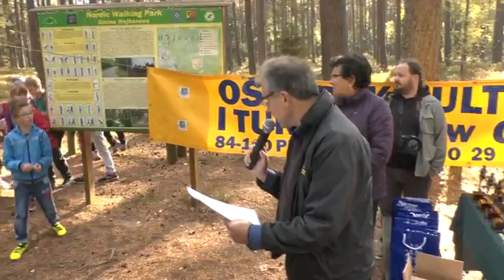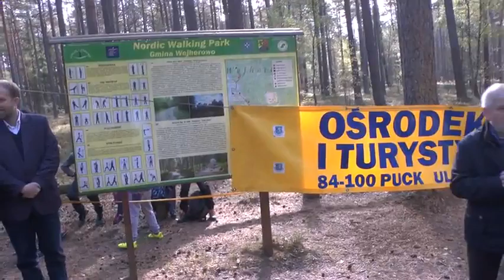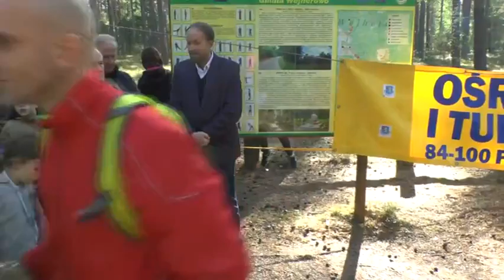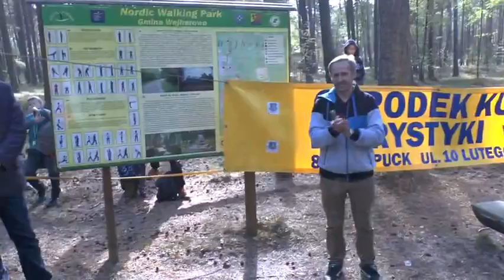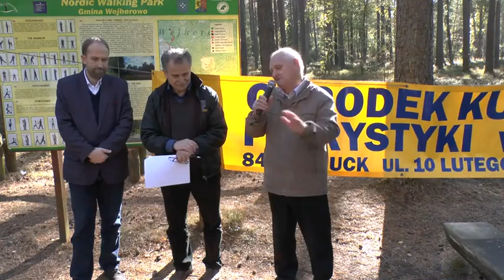10 biegi piasnickied